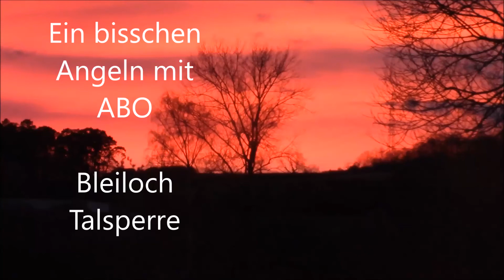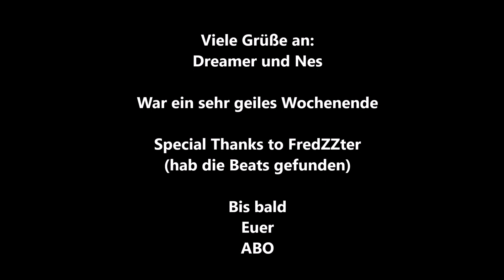Ein bisschen Angeln mit ABO Bleichloch Talsperre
langes Angelwochenende an der Bleiloch Talsperre